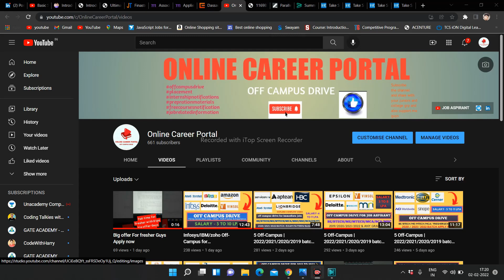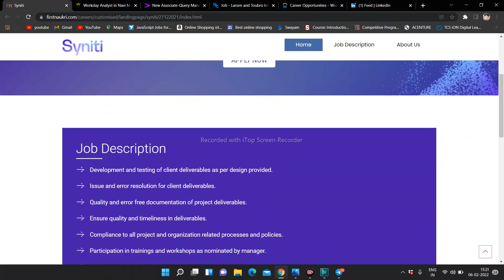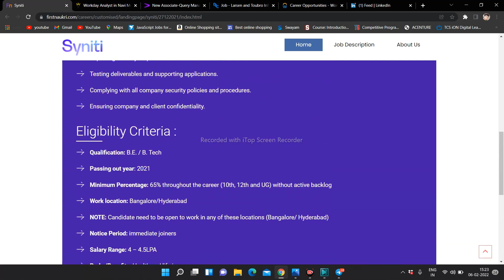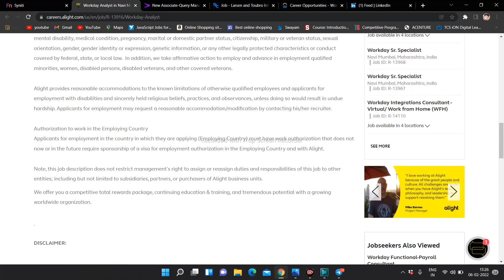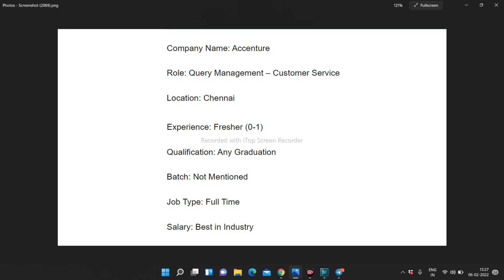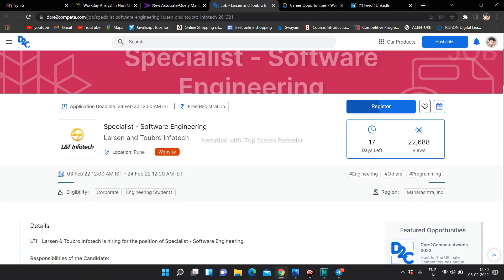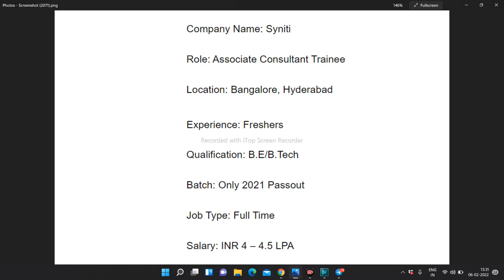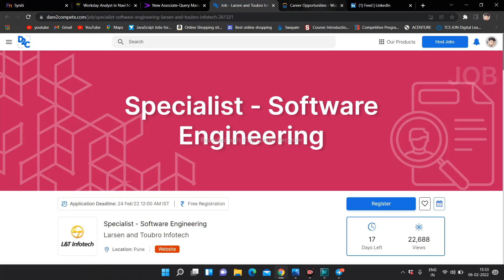5 Off campus drive for 2019/2020/2021/2022 batch /live now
Opening's  :

1.syniti :
batch : 2021

2.alight :
batch : fresher

3.Accenture :
batch : Any Graduates :

4.L&T infotech :
batch : fresher & experience
last date - 24 February 2022

5.Clarivate :
batch : 2020/2021/2022

Infosys hiring for System Engineer 2022
Infosys operation executive 2022
Infosys System Engineer role 2022
Infosys latest jobs 2021
Infosys survey mail hiring 2022
Off-campus 2021
Off-campus drive 2022
Off-campus 2022
2022 batch hiring
2022 off campus
2022 batch off campus drive